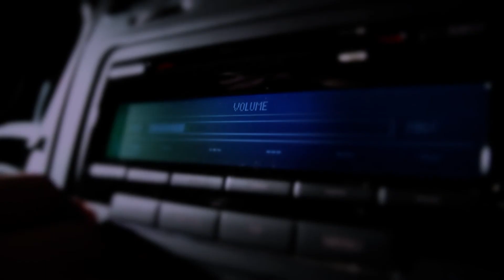SPOT SAFAMOTOR 2 por Emilio Schargorodsky: Jorge Garbajosa, Gerald Fitch y Sinanovic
Spot para Safamotor escrito y dirigido por Emilio Schargorodsky.
Con la participación de Jorge Garbajosa , Gerald Fitch y Nedzad Sinanovic
Edición e infografía  de Fernando Barranquero.
Asistentes de producción y eléctricos Juan Calvo y Ciro Olivares.
Con la participación de Garbajosa